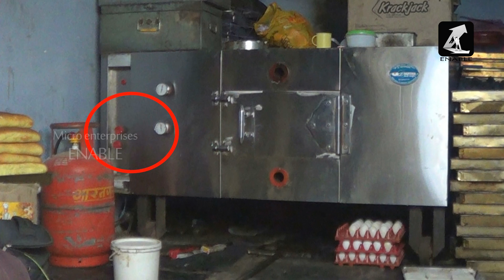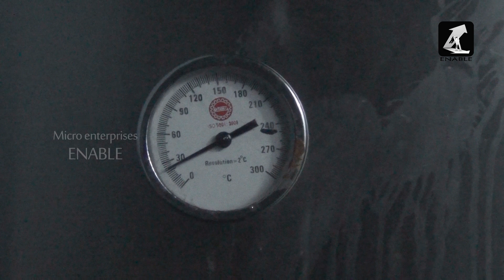Bakery Oven Machine Details | Business video | Telugu